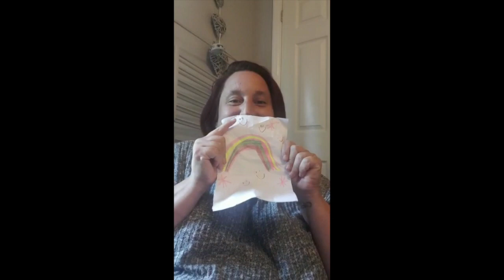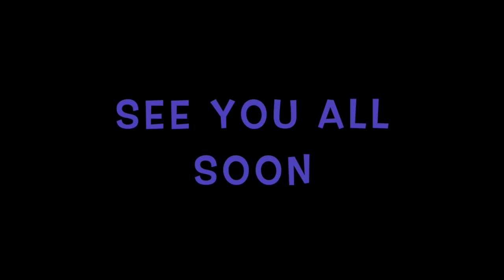Some special messages 👋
Who can you spot in the video?